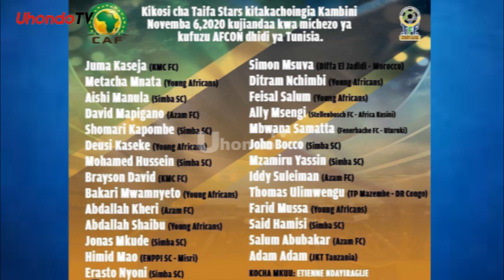MALALAMIKO KIKOSI CHA TAIFA STARS, MASHABIKI WAPIGWA MARUFUKU KUINGIA UWANJANI MECHI ZOTE